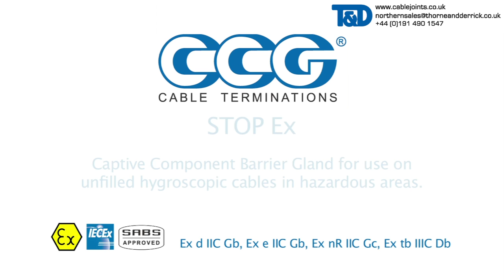CCG Cable Terminations StopEx Captive Component Barrier Glands For Armoured Cable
CCG StopEx Ex d IIC, Ex e IIC, Ex nR IIC, Ex tb IIIC

CCG Cable Terminations StopEx Captive Component Barrier Gland for use on unfilled hydroscopic cables in hazardous areas.

ATEX, IEC, Ex d IP66/68

CCG cable terminations are recognised as a major manufacturer of cable glands and junction boxes in the world, employing over 200 dedicated people. CCG place emphasis on the users input to enhance designs.

CCG products are also known for their time and wastage saving fatures. The CCG Cable terminations simplicity of their "Captive Cone" and "Built in Seals" concepts means that no matter where in the world the CCG products are being installed, the simplest of instructions will ensure that all the parts have been correctly fitted.

CCG StopEx Ex d Captive Component Barrier Glands Features and Benefits

StopEx glands provides a barrier seal between the individual cores of the cable.
Inspectable compound chamber
CCG Cable gland prevents explosive gasses propagating through a cable
Prevents gas and moisture migrating through a cable
Precision manufactured from high quality brass (nickel plated) or stainless steel
CCG StopEx Ex d Captive Component Barrier Glands

CCG StopEx Ex d Hazardous Area Cable Gland Technical Data

Cable Gland Type StopEx Barrier
Gland Material Brass (Nickel Plated), Stainless Steel or Bronze
Seal Material CCG FR308 Compound, Thermoset Elastomer
Cable Type Armoured Cable
Sealing Area Inner Compound Barrier and Outer Sheath
Optional Accessories Adapter, Earth Tag, Locknut, Reducer, Serrated Washer and Shroud
Armour Clamping Captive Cone and Cone Ring